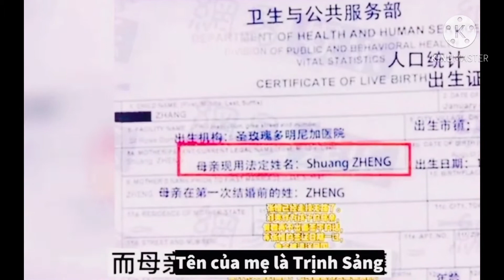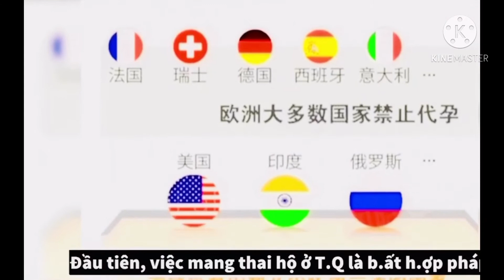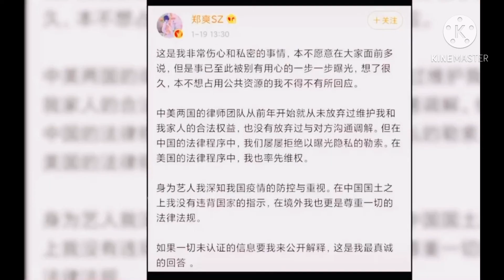Nghi vấn Trương Hằng tố Trịnh Sảng uy hiếp chuyện đẻ thuê tại Mỹ ??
Mới đây trong giới thạo tin tung ra nhiều bằng chứng cáo buộc Trịnh Sảng nhờ người mang thai hộ tại Mỹ. Vậy có thực hư câu chuyện này là gì? Hay chỉ là chiêu trò PR của nàng Sảng này ..